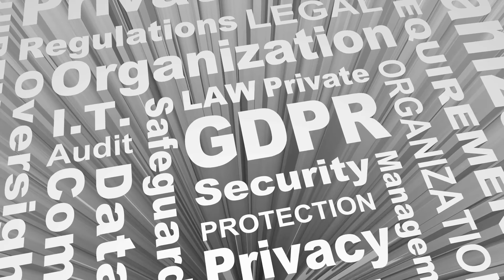How can you Choose the Best Security Guard Agencies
Choosing the best security guard agency starts with determining what services are needed. Once a clear and concise list of the services needed has been drafted, then a search for local security guard agencies can begin. A thorough background search of the local agencies should be conducted to narrow down the list. The last step in choosing a security guard agency should be to request a personal consultation with a representative.